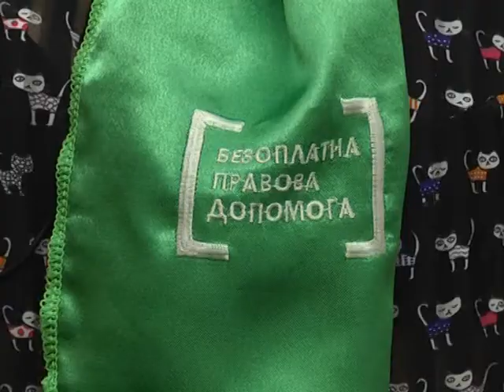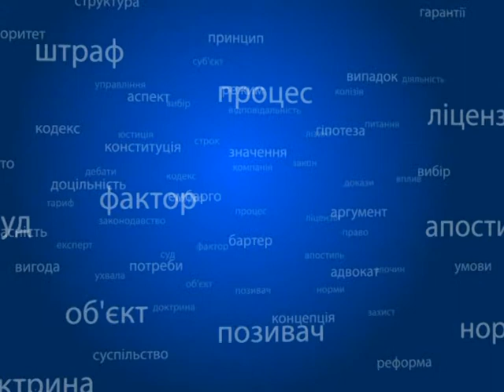Правовий лікбез №63